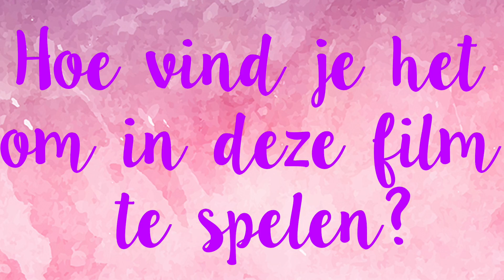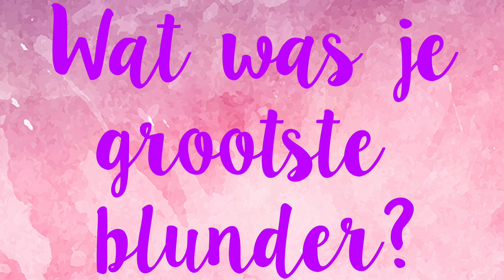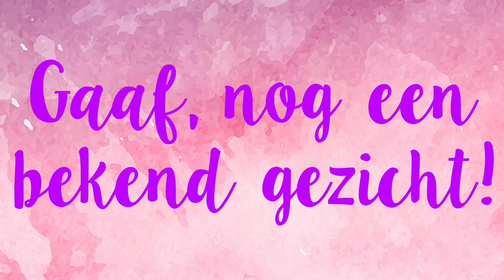MISFIT = EERSTE HOOFDROL van MEISJEDJAMILA | TinaTV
Tina ging achter de schermen bij Misfit! Wat was Nieks grootste blunder? Wat vond Djamila haar leukste outfit? Kijk snel!

Volg Tina!

Nieuwe video's!
Elke woensdag om 13.00 uur, elke donderdag om 15.00 uur en elke zaterdag 15.00 uur!

Wil je nog meer filmpjes zien zoals 'MISFIT = EERSTE HOOFDROL van MEISJEDJAMILA | TinaTV'? Check deze afspeellijst

Vind jij deze video superleuk? Doe dan een duimpje omhoog! En laat in een reactie weten welke video’s jij zou willen zien op Tina’s YouTube-kanaal. Wie weet nemen de Tina vloggers dat binnenkort wel voor je op!